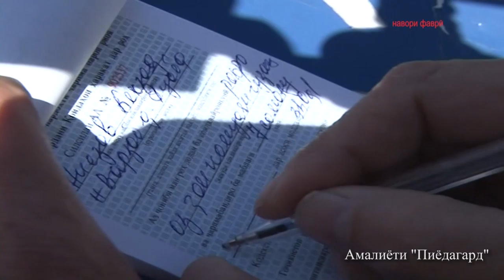РЕДИ МУШТАРАК АМАЛИЁТИ ПИЁДАГАРД 2021